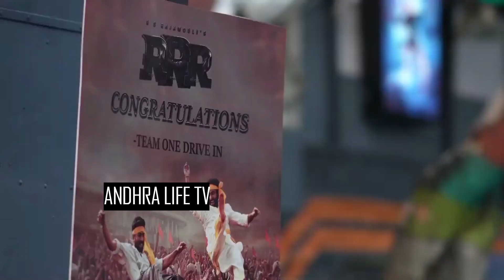Anushka Shetty, Ram Charan and Rajamouli, Upasana Visuals At RRR Success Celebrations | AL TV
WATCH HERE : Anushka Shetty, Ram Charan and Rajamouli, Upasana Visuals At RRR Success Celebrations | AL TV